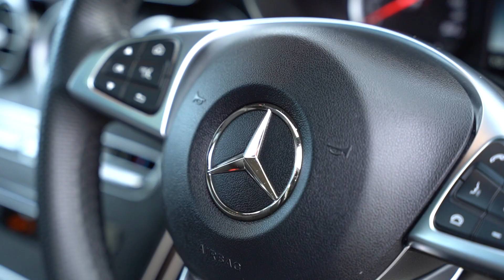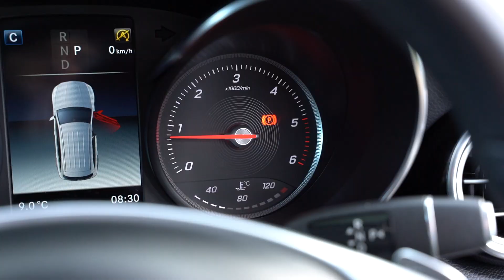2018/18 MERCEDES-BENZ GLC-CLASS 2.1 GLC 250 D 4MATIC AMG LINE PREMIUM PLUS 5d 201 BHP